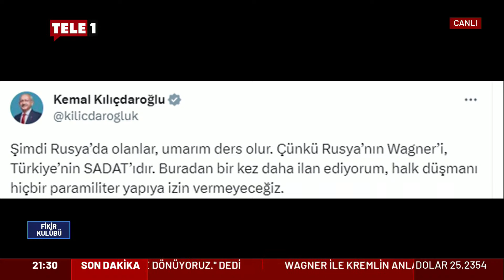CHP'li Mehmet Bekaroğlu'ndan Wagner tespiti: Komplolarla izah edecek durumda değiliz!